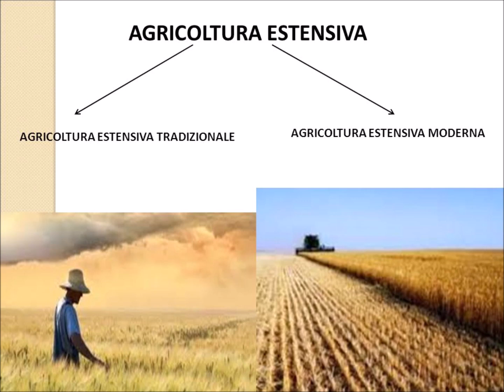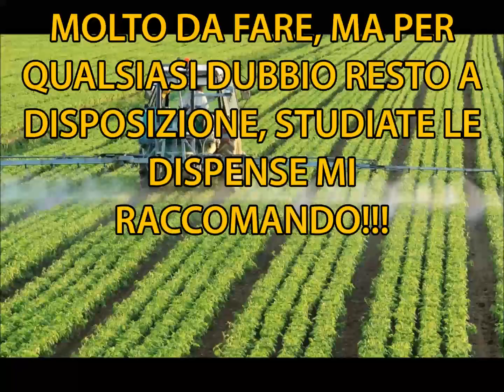L'ECONOMIA I EUROPA E IN ITALIA parte 1: IL SETTORE PRIMARIO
Lezione di Geografia online dedicata ai miei alunni della 1D, 1E , 1F della Scuola Secondaria di I grado "Ricci-Muratori"